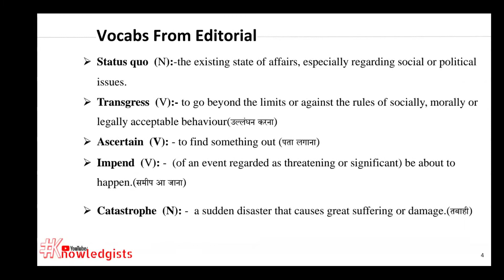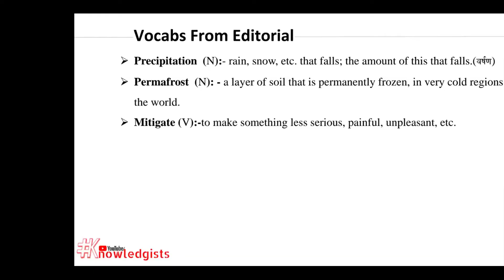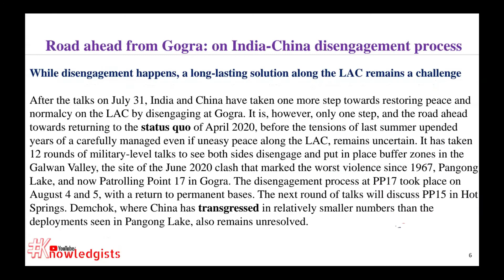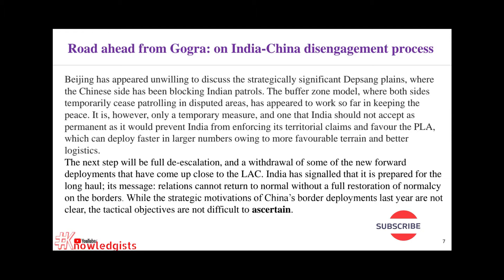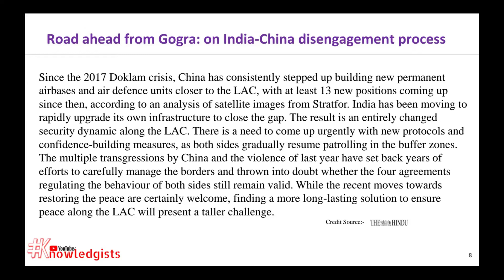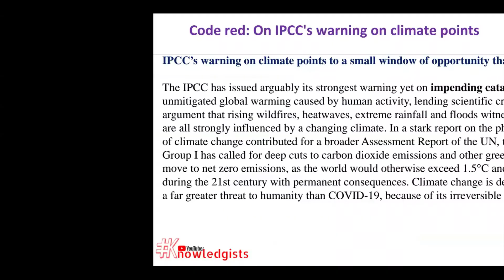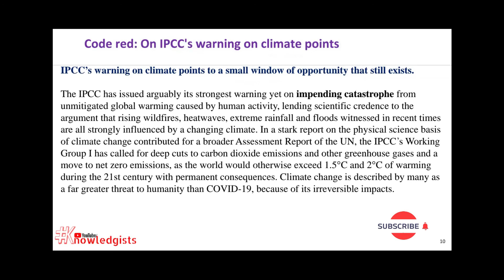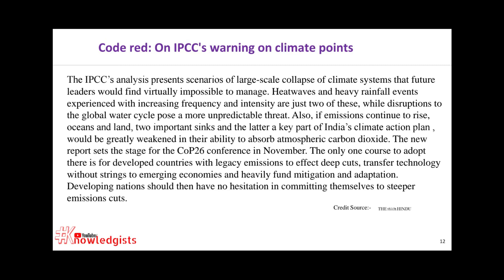The Hindu Editorial Vocabulary | 10 August 2021